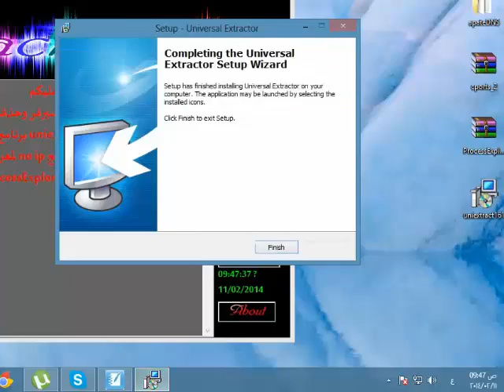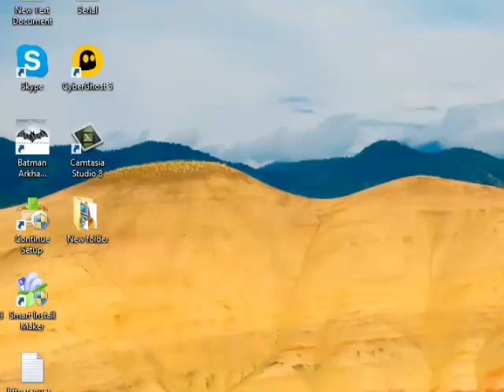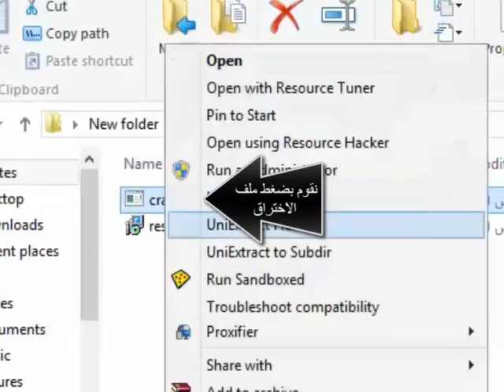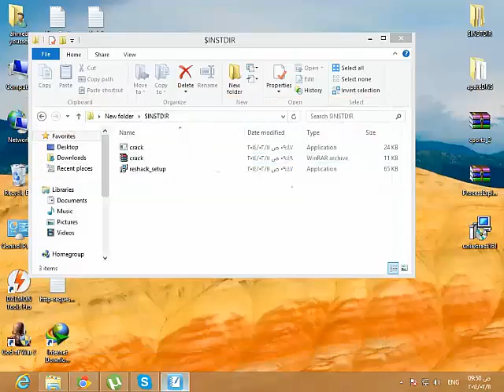كشف التلغيم وفصل السيرفر عن البرنامج الملغم وحذف السيرفر نهائيا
برنامج فصل الدمج